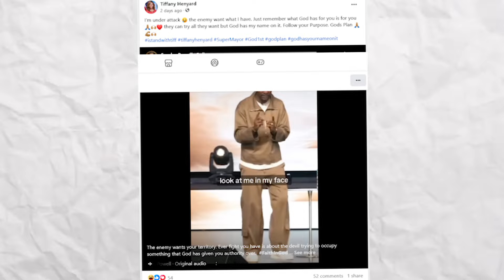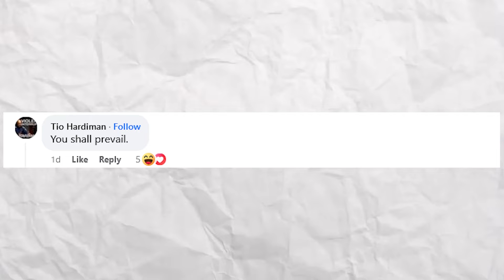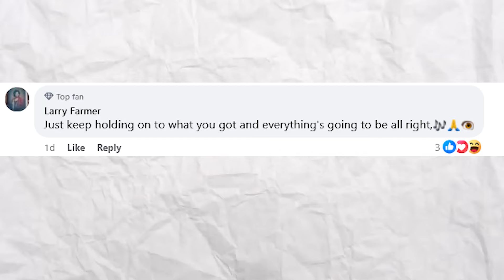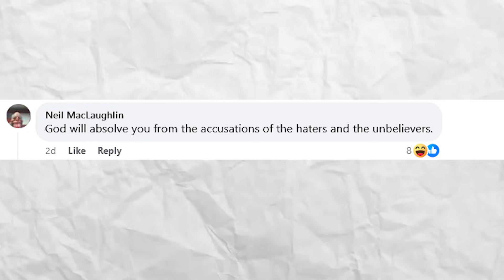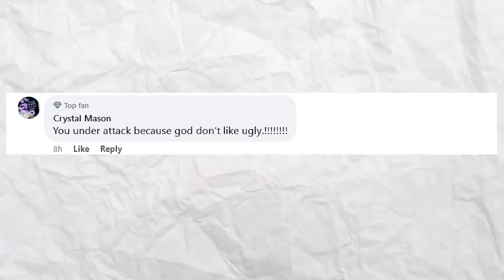City Girl Mayor Plays Victim ....and Instantly REGRETS IT!